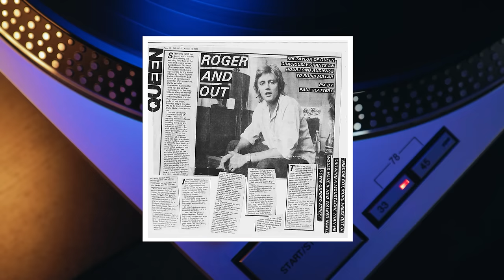Legendary Band CAPSIZED DISCO with This FUNKY #1 Rock Smash! | Professor of Rock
In 1980, the quiet, reserved, bassist for one of the most popular rock bands, created a track that LIT up disco balls in the clubs and blasted over the airwaves around the world.  John Deacon of Queen embraced disco with a funky bassline and the song THAT WOULD BECOME Another One Bites the Dust was enhanced even more once his flamboyant singer Freddie Mercury got a hold of it and bludgeoned the Disco semantics with a rock and roll swagger and Brian May’s shredding guitar took it even Higher.  Queen turned Another Ones Bites the Dust into the best song of Disco. But there would be controversy when parents said that the song was evil. They claimed that if one played the song backward a subliminal message would corrupt teenagers' minds. The story of a sports anthem inspired by the band Chic, and crusaded by the King of Pop-  that was a huge departure for one of the world’s greatest rock bands, and became the quartet's biggest-selling single in America. NEXT… on Professor of Rock.

Executive Producer
Brandon Fugal

Honorary Producers
Glenn Beardmore, Jennifer Selvidge, Carl Curcuruto, Norman Buchwald, Cliff Konstans, Steve DocPinko Cloutier

Professor's Store

- 100 Best Selling Albums
- Ultimate History of 80s Teen Movie
- 80s to 90s VHS Video Cover Art

Hey Music Junkies, Professor of Rock, always here to celebrate the greatest artists and songs of all time; If you used to line your bedroom walls with posters of your favorite bands and artists. This is the channel for you.

Queen’s biggest-selling song of all time is of course Bohemian Rhapsody, but their biggest-selling physical single before digital music is actually Another One Bites the Dust. Just under 2 million people actually bought the physical copy in the early 80s.  Another 4 million people have paid for a digital download since then.

The mastermind behind the song was the under-appreciated bassist for the band, John Deacon, affectionately called “Deeky” by his bandmates. “Another One Bites the Dust” is a furious assault of disjointed paranoia, highlighted by a sick riff, and Freddie Mercury’s fiery histrionic vocal. John Deacon grew up with a fascination for rhythm and funk.

He recalled being drawn to soul music as a lad, and dreamed of one day creating a song with a heavy dance groove that would attract black and white audiences alike.  In 1978, Deacon was hanging out with the groove-masters of American R&B- Nile Rodgers and Bernard Edwards, who were the driving forces of the band Chic. Chic had a knack for crafting instantly seductive dance hits that thrived during the Disco Era, putting out a string of 9 consecutive tracks that lived in the Top 5 on the U.S. Dance Club chart from 77 through 79.

As the late Bernard Edwards, the incomparable bassist for Chic, recalled in an interview with the New Music Express- Deacon was ‘kicking it’ in the studio with the band, and he was obsessed with the song “Good Times.”  The track’s infectious riff was magic to Deeky’s ears, and fired up his impulses to create a similar riff for his band….Queen. He came up with a simpler, less syncopated, derivate of “Good Times" that he tweaked, and tweaked until he felt it was ready to present to his bandmates.

Meanwhile, Chic’s “Good Times” captivated more than just John Deacon, and boogied its way to #1 on the Hot 100 in 79.